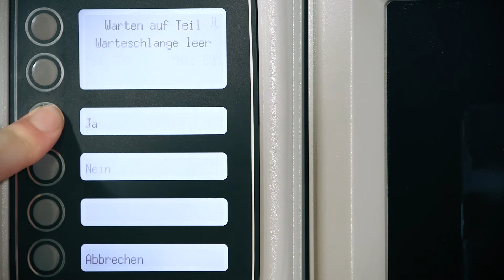HAHN Automation Research & Development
Since 1992 we deliver innovative custom design machines and robots for the automation of automotive parts, consumer goods and medical devices.

We develop new technologies and processes at our location in Wiehl and supply local customers with services. Currently we are building up the location and employ 10 people.

The HAHN group has 450 employees worldwide. Basis for our success and powerful growth are our well qualified and motivated employees

Seit 1992 liefern wir innovative Spezialmaschinen und Roboter für die Automation von Automobilteilen, Gebrauchsgütern und medizinischen Geräten.
An unserem Standort in Wiehl entwickeln wir neue Technologien und Prozesse. Desweiteren versorgen wir von dort unsere lokalen Kunden mit Servicedienstleistungen. Dieser Standort befindet sich im Aufbau und beschäftigt derzeit 10 Mitarbeiter.

Weltweit beschäftigt die Unternehmensgruppe 450 Mitarbeiter. Basis für unseren Erfolg sind unsere hoch motivierten und gut ausgebildeten Mitarbeiterinnen und Mitarbeiter.